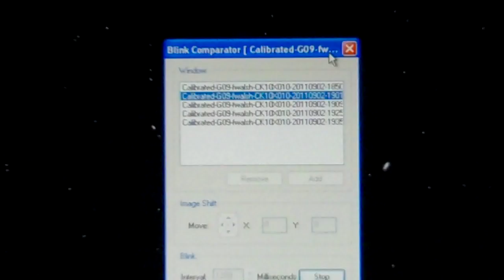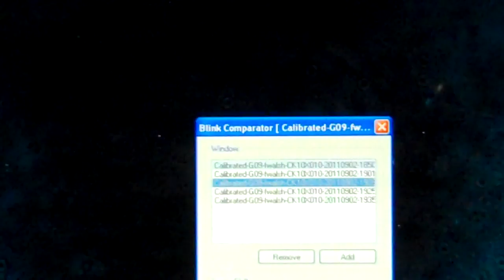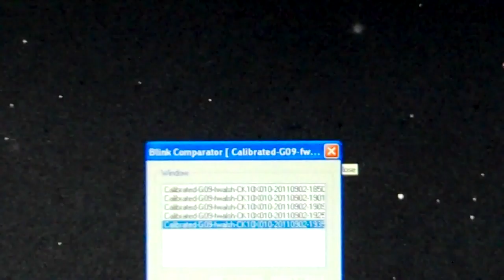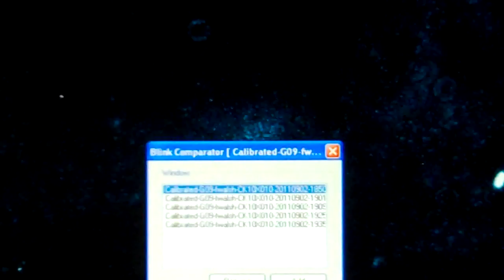Comet Elenin pictures September 2, 2011 See Comet Elenin's Nucleus Intact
These images were taken yesterday. All were taken on the same telescope. The reason the comet looks different in each one or the same is because of the filter used to see Comet Elenin C/2010 X1.

Luminance filters return a lot of the visible light but they also take in a lot of ambient light from the atmosphere. That's why those filters are best for very dark skies. The skies around Comet Elenin are anything but dark.

The Ha (Hydrogen alpha( filter produced a wonderful image of what I believe to be Comet Elenin's Nucleus or at least the light visible using the Ha filter was return in a compact and tight return. It looks like the nucleus to me. When added together with the SII filter, which looks like a baseball, I have no other choice but to believe the nucleus is intact.

The "I" filter produced the ice cream cone top. The return was rounded to the north of the image and scalloped to the south. I found each image to be unique. I wish I could get them stacked in a way that brought out the comet with all the parts together. I will be working on that over the next week.

Last night I was unable to image the comet.

Francis